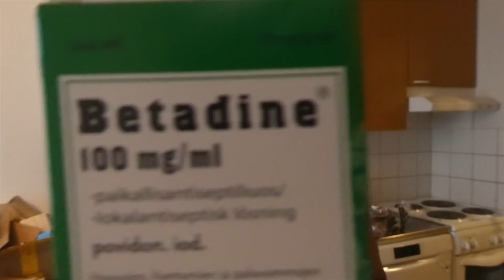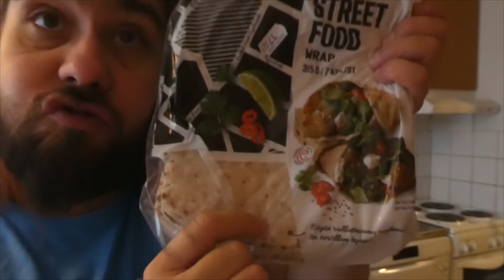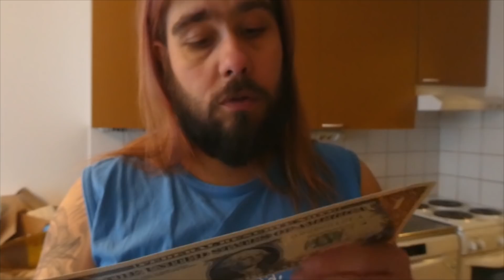Iltaa nyt näin